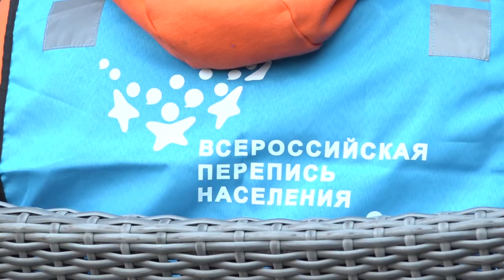Гражданская позиция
Известный российский актер, житель Одинцовского округа Леонид Ярмольник принял участие во Всероссийской переписи населения. На все вопросы переписчика он отвечал у себя дома, в Подушкино.